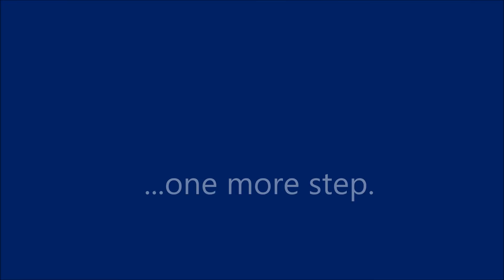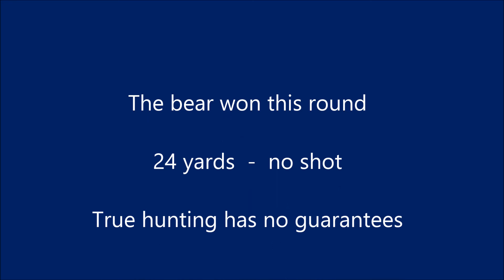Hogan Bear Approach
At 24 Yards this big Kodiak Brown Bear went left instead of right.  It was his lucky day.